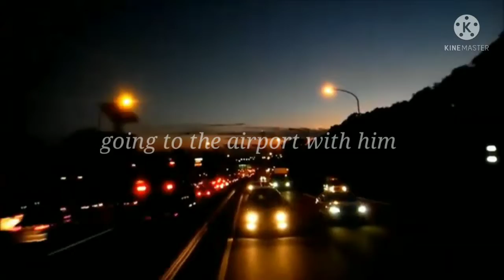imagine namjoon as your boyfriend 💜